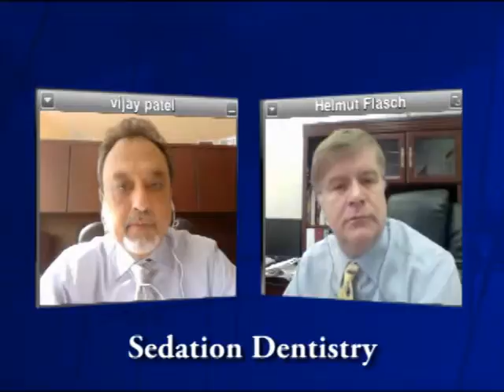Upland CA Dentist, Oral Sedation La Verne, Oral Surgeon Upland CA, Dental Extraction Montclair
Upland CA Dentist, Dr. Vijay Patel talks about sedation dentistry and how this dental method has helped individuals get the right dental care. What is sedation dentistry?  Sedation dentistry is used to provide a relaxing and anxiety-free experience for certain people receiving dental treatment. Sedation dentistry, also known as oral sedation, enables individuals who are afraid to go to the dentist receive the dental care they need while avoiding the common apprehension known as dental phobia. For more information about Dentistry, and Oral Surgery visit Upland CA Sedation Dentist,
Upland CA Dentist, Dr. Vijay Patel also serves the following cities : Upland, San Dimas, La Verne, Claremont, Montclair.